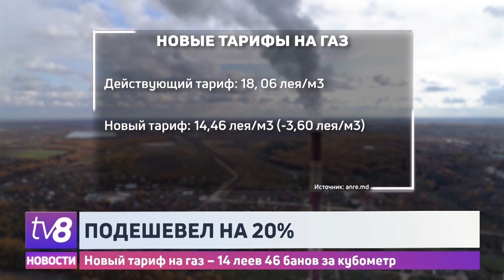Новый тариф на газ – 14 леев 46 банов за кубометр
14 леев 46 банов. Это - новый тариф на природный газ для бытовых потребителей. Его сегодня установило НАРЭ. Отмечается, что новая расценка вступит в силу после публикации в Официальном мониторе. По словам главы Минэнерго, такое положение дел стало возможным, благодаря снижением цен на международном рынке, а за этим может последовать и снижение тарифов на тепло- и электроэнергию.